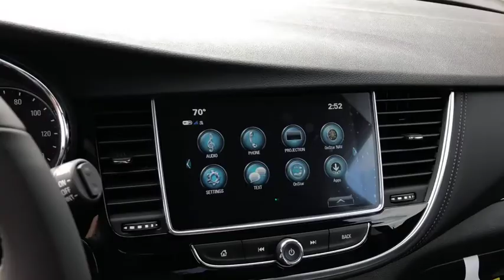2019 Buick Encore Gurnee, Waukegan, Kenosha, Arlington Heights, Libertyville, IL B1039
Satin Steel Gray Metallic [LISTING TYPE] 2019 Buick Encore available in Gurnee, Illinois at Anthony Buick. Servicing the Waukegan, Kenosha, Arlington Heights, Libertyville, IL area.

 This new 2019 Buick Encore in Gurnee, ILLINOIS stands apart from the competition. Its a v4 Satin Steel Gray Metallic SUV that has room for both passengers and cargo. Interested in this SUV? Visit Anthony Buick GMC to schedule a time to test drive the 2019 Buick Encore.